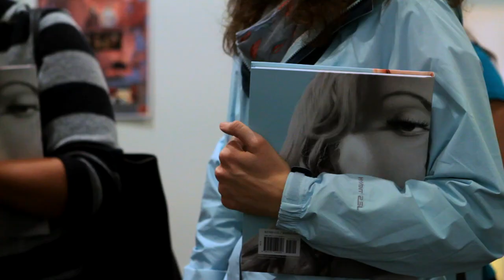The Book of Jezebel | Anna Holmes | Talks at Google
From Jezebel.com, the popular website for women, comes a must-read encyclopedic guide to pop culture, feminism, fashion, sex, and much more.

Within months of Jezebel's May 2007 appearance on the new media scene, fans of the blog began referring to themselves as ""Jezzies"" in comment threads and organizing reader meet-ups in cities all over the world. By 2008, the devotion of the self-appointed Jezzies reached such a fever pitch that the New York Times ran a feature story about them and parody blogs and copycat websites began popping up right and left.

With contributions from the writers and creatives who give the site its distinctive tone and broad influence, The Book of Jezebel is an encyclopedia of everything important to the modern woman. Running the gamut from Abzug, Bella and The Baby-sitters Club, to Xena, Yogurt, and Zits, and filled with entertaining sidebars and arresting images, this is a must-read for the modern woman.